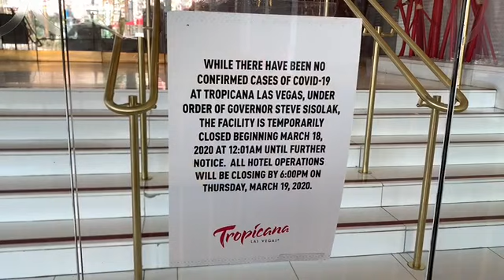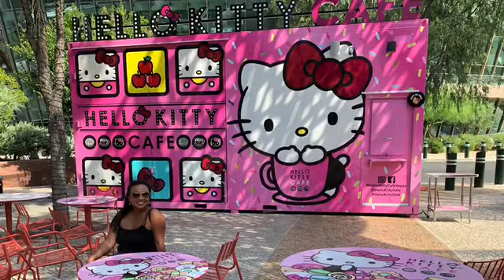Empty Las Vegas Strip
Less than 24 hours from now, casinos are reopening up on the Las Vegas Strip. Here’s a rare look of the near empty strip on my impromptu walking tour.

My name is Patranya and I launched "Patranya Plates” to share my passion for all things food & travel. I love telling stories about the places I visit and the people I meet.  New videos are posted weekly.

Thank you for stopping by and have an amazing day! xoxo